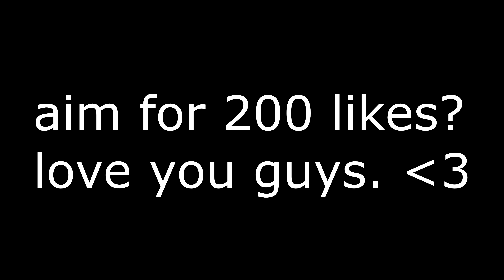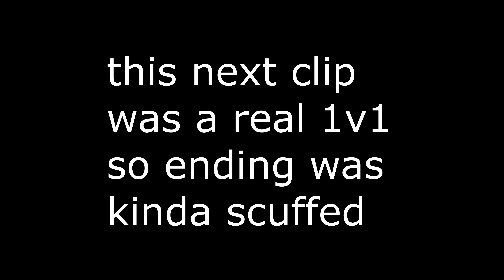Editing Faster Than A Macro In Fortnite (Handcam)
Aim for 200 likes?

Editing Fast On Fortnite (Handcam)

👉(Notifications 🔔 )👈

-Be LOYAL and (LIKE THE VIDEO💚) Comment, I'll heart and respond to all!

Use Code: Ruger hashtag AD

Please feel free to DM me any questions?